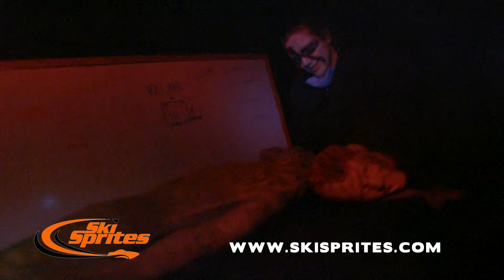Ski Sprites Horror Hospital 2018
When you check into the Ski Sprites Horror Hospital, you may never go back home. Check out our haunted house this year on South Dewey Street, downtown Eau Claire.